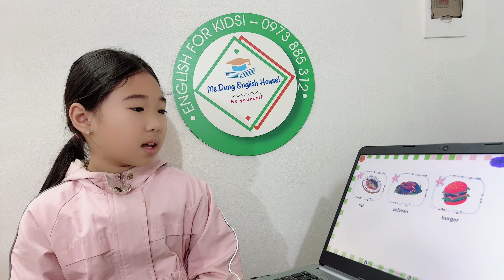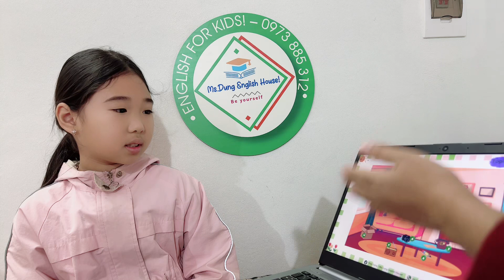HÀ CHI - STARTERS SPEAKING TEST3